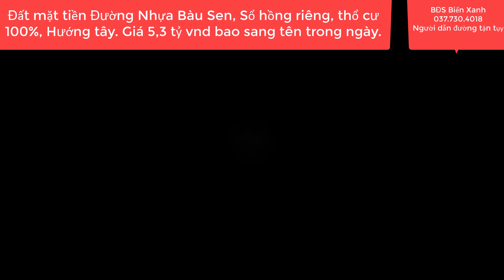1369 m2 [13x110] Đất Thổ cư mặt tiền Đường Nhựa Thổ full Chỉ 5,3 tỷ vdn @BĐS Biển Xanh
1369 m2 Đất Thổ cư mặt tiền Đường Nhựa Thổ full Chỉ 5,3 tỷ vdn  @BĐS Biển Xanh   @BĐS Biển Xanh
bđsbiểnxanh#.bđsđứchòalongan#cattuongphusinh#
Cần bán nhanh trong 1 tuần  lô đất thổ cư 100%, Sổ hồng riêng, khu dân cư đông đúc, gần nhiều tiện ích ,  có diện tích 13x110=1.369 m2, Hướng  Tây , Mặt tiền đường nhựa .Tọa lạc tại- X. Hòa Khánh Đông, H. Đức Hòa, T. Long An, Cách địa phận xã Xuân Thới Sơn, Huyện Hóc Môn Tp. Hồ Chí Minh 14 km. Cách trung tâm Sài Gòn , Chợ Bến Thành, Nhà Thờ Đức Bà 40 km.  , xe hơi , xe tải chạy tới đất .Nằm vị trí khu đông dân .Giá rẻ đầu tư quá tốt chỉ 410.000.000 tr vnđ   , bao phí sang tên công chứng trong ngày.